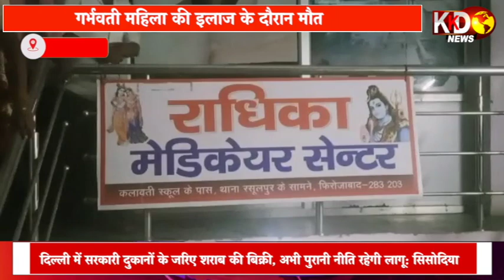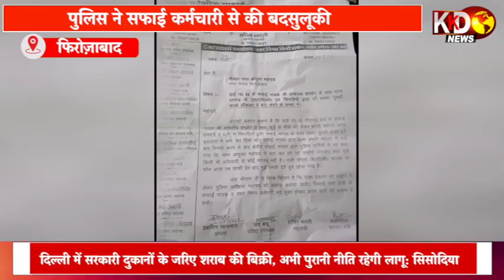फिर सामने आई police की करतूत, किया कुछ ऐसा की हर तरफ हुई निंदा....